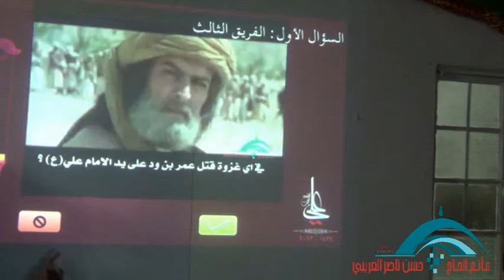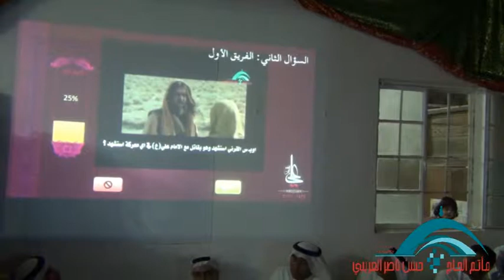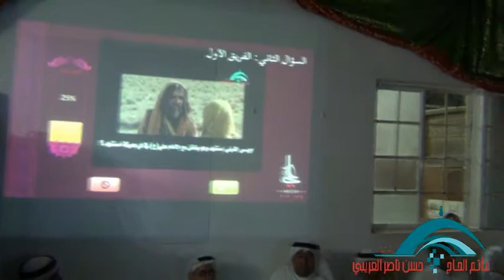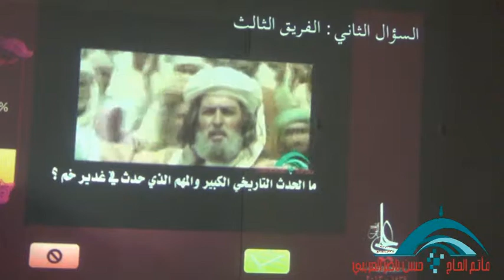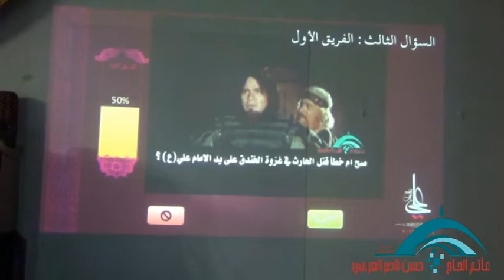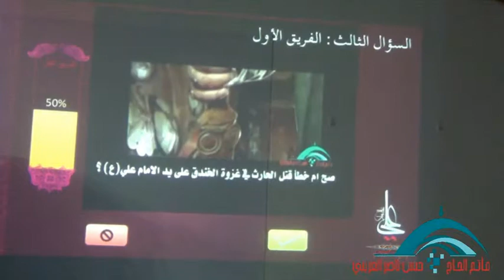مسابقة الامام علي السادسة بمأتم الحاج حسن العريبي